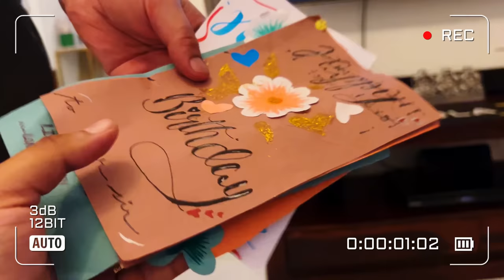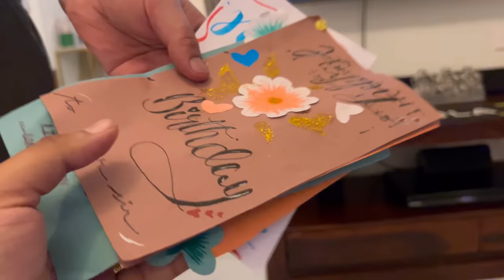Birthday Celebration of Nikhil Rughta / Himachali Nati 2023 ka Tadka 👻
Equipments:
i-phone 12 pro max
i-phone 11
Tripod
Selfie stick
Boya mic